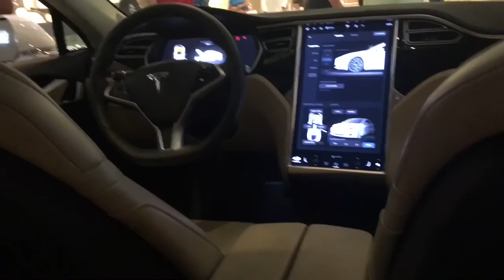Vlog: On a Visit Visa Peg! 😁